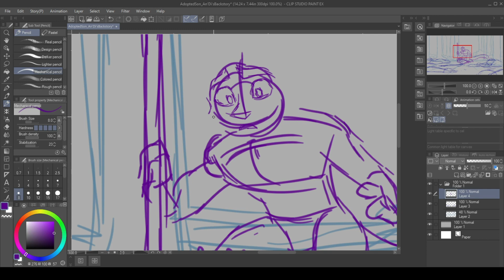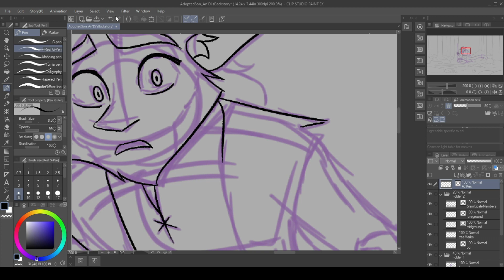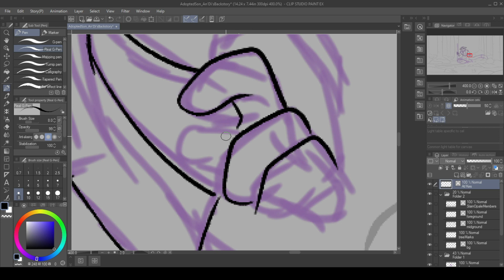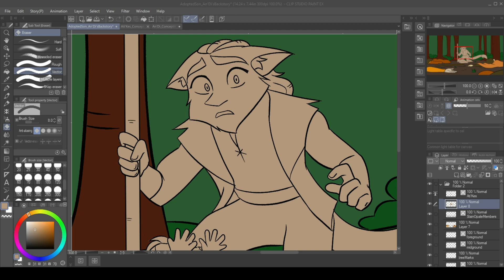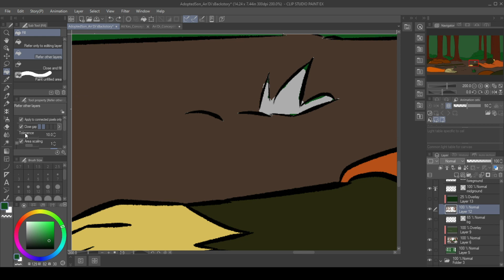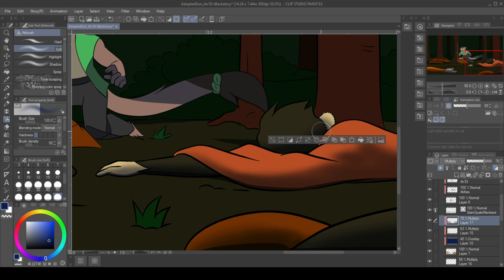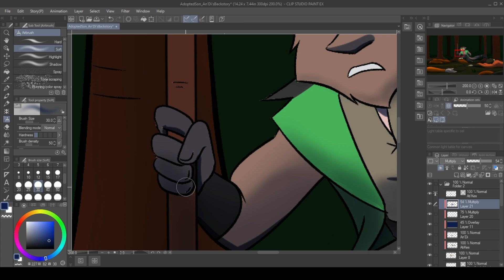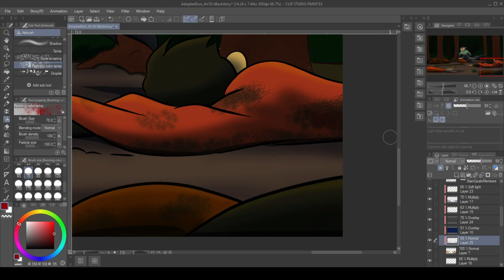Adopted - An'Di's Backstory | OC Speedpaint | Adelpha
This drawing is a bit darker than my usual content. Themes such as death are present in my project (Adelpha).
This image depicts how An'Di's adoptive father, Ati'Kes, found him. The troop (Kevran term for a familial collective) was found dead from a mysterious cause.
Program: Clip Studio Paint EX
Graphic Tablet: Wacom Intuos
Recording Software: OBS Studio (64 bit)
Editing Software: Wondershare Filmora